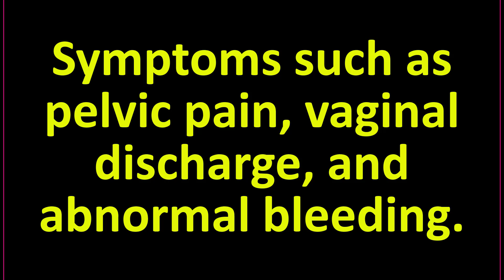CERVICITIS | pelvic pain, vaginal discharge, and abnormal bleeding.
CERVICITIS

Clinical Indication:
Symptoms such as pelvic pain, vaginal discharge, and abnormal bleeding.

Sonographic Findings:

Urinary bladder: Normal in outline. No wall thickening was seen. No demonstrable intravesical lesion is seen.

The aorta, IVC, and other abdominal vessels are normal. No ascites or Lymphadenopathy is noted in the abdomen and pelvis.

Uterus: Is normal in size measuring about 9.50 cm x 43.0cm x 4.90cm.

Endometrium:  thickness is 4.0 mm, normal for the phase of the cycle.

Cervix: Mild bulky in size measuring 4.45x3.42cm.

Cervix:
Echotexture:
Multiple hypoechoic areas are noted around the endocervical canal in the cervical region. The rest of the Myometrium is homogenous.

Vascularity:
Increased vascularity in the cervical region is noted, suggesting inflammation.

Endocervical Canal:
Thickened with fluid collection.
Mucosal irregularity.

Surrounding Structures:
No evidence of the extension of inflammation to adjacent structures.
Ovaries and adnexa appear normal.

Pelvic Free Fluid:
No significant free fluid was noted in the cul-de-sac.

IMPRESSION:
Sonographic findings are suggestive of cervicitis, characterized by:

Multiple hypoechoic areas are noted around the endocervical canal

Recommend correlation with clinical findings, microbiological tests, and further management as needed.

Welcome to Unified Medicare! The content provided on this channel is for informational and educational purposes only and is not intended as medical advice.

Unified Medicare makes no representations or warranties about the accuracy, completeness, or suitability of the information contained in the videos.

By accessing and viewing the content on this channel, you agree to the terms of this disclaimer. Please consult a qualified healthcare professional if you have any specific concerns or questions.

Primary Subfertility,
Bicornuate uterus,
Endometriosis,
Chocolate Cysts,
Nabothian cyst endocervix,
Complex Ovarian Cyst,
Adenomyosis,
PelvicPain,
OvarianCysts,
Fibroids,
PelvicInflammatoryDisease,
Hydrocolpos,
CervicalHealth,
PelvicDisorders,
PelvicFloorDysfunction,
PCOD,
Abnormal Pelvic Ultrasound,
Female Pelvic Pathology,
Pelvic Pain Causes,
Ovarian Tumor,
Ultrasound for Abnormal Bleeding,
Dermoid cyst